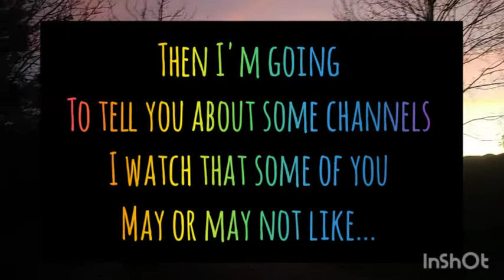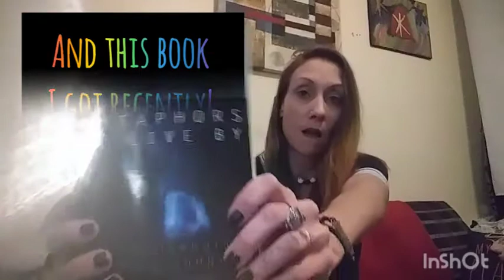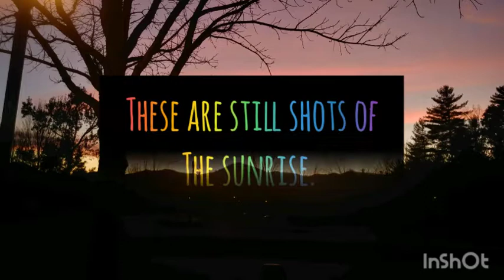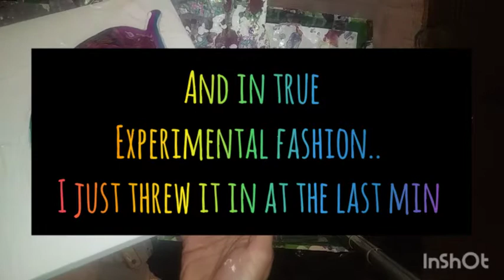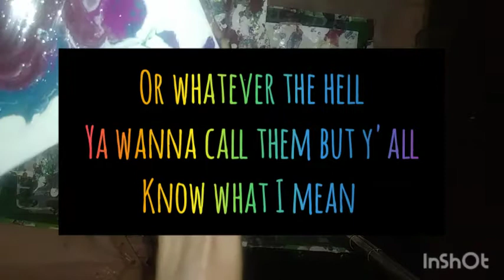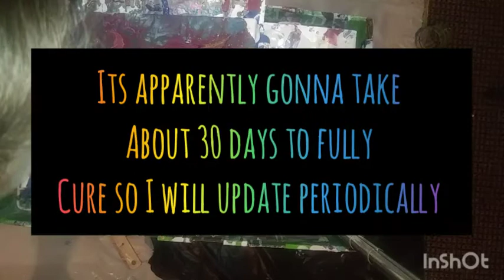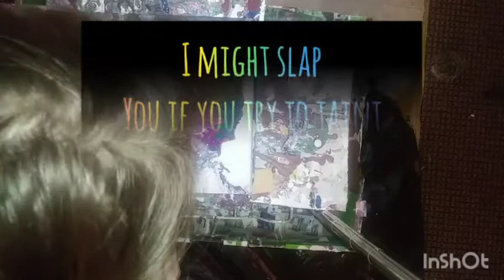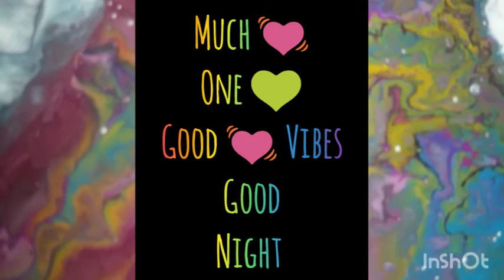Keeping It Reel, Dirty Cup Twisted, and Sunsets!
This is a very short description as this is a dirty cup.  The one thing I think is important to get if you wanna experiment with this is the milk paint finishing oil that I accidentally bought and decided to experiment with it just for fun. So its roughly about a teaspoon added in the end right before I pour but I think in between layers may be better and less, like way less oil.
But the bigger part of this video is the links below to the 3 channels I recommend in this video. This is kind of an experiment to see if you all are interested in this type of content. So please give me feedback on this so I know how to go with the idea! As I said in the video you don't even have to believe or agree with any thing you see in the videos I just ask that you simply give it a try.  That's all and let it soak into the mass consciousness!

These are all, in my opinion very informative and interesting as well as entertaining. Please if you don't mind show some love and at least check them out!

Let me know what you think of videos like this and I'll be sure to do more.

Much 💓 One Love ❤️ Good vibes and Good night!